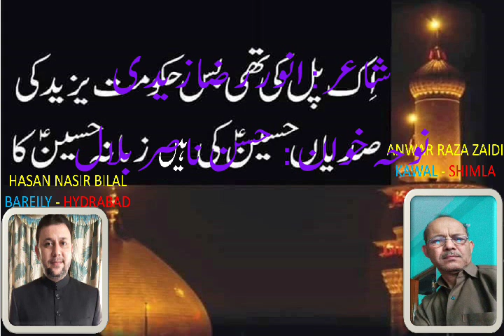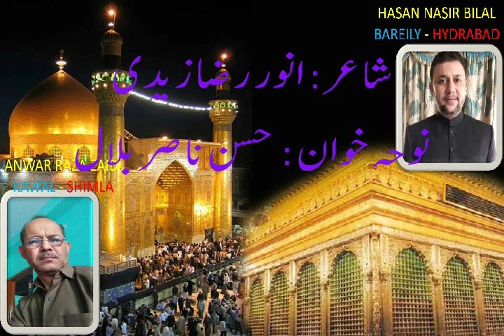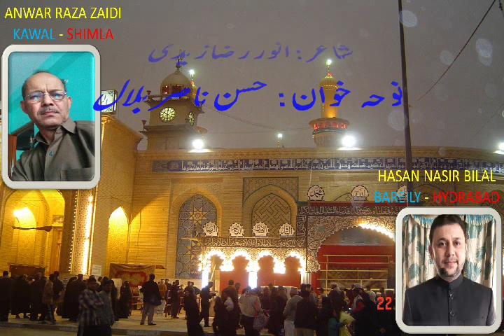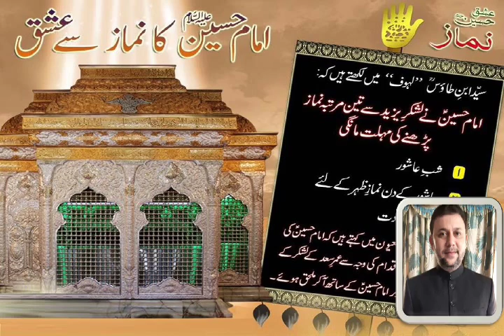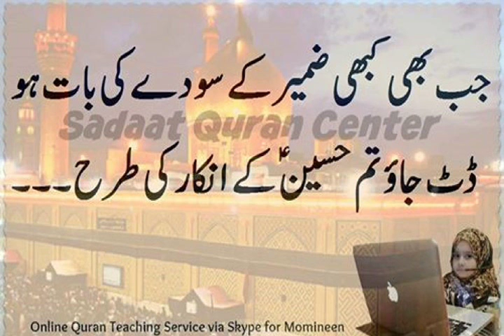KARBALA HO CHUKI TAYYAR BY HASAN NASIR BIILAL, HYDRABAAD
NOHA IS WRITTEN BY ANWAR RAZA ZAIDI S/O AMEER QASIM ZAIDI KAWAL, MUZAFFAR NAGAR.